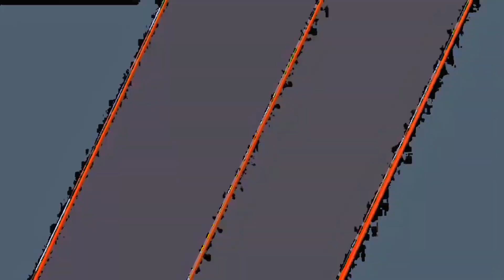Agahan Sa Casa Ederlinda Cavite Tapos Biyahe Tayo Papuntang Kasa Luntian Tagaytay Travel4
pagkatapis mag agahan Sa Casa Ederlinda amadeo Cavite nag empaki kami agad para nanaman sa Isang Biyahe pa puntang kasa Luntian sa bandang Tagaytay Tara sama kayo sa acting Biyahe